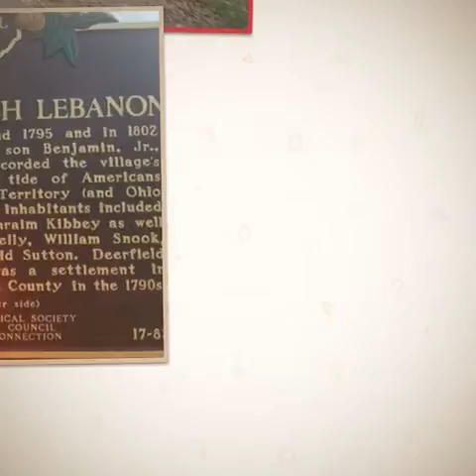Ohio to Erie Day 1